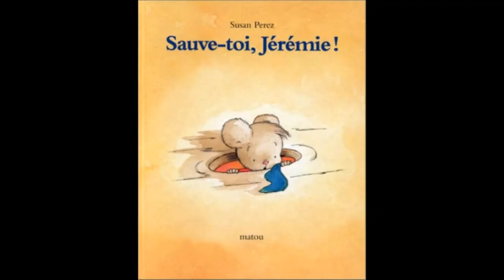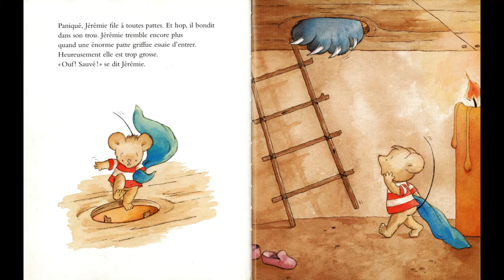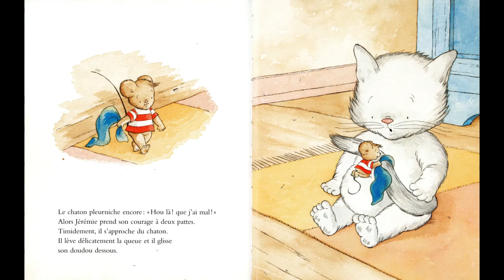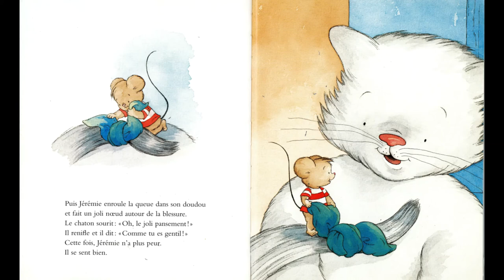Lectures du soir : Sauve-toi, Jérémie ! Une histoire pour dépasser les préjugés et se faire des amis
Lecture de l'album "Sauve-toi, Jérémie !" de Susan Perez Su avec le texte original pour aider les enfants en situation de handicap ou simplement pour faciliter la lecture.

Pour vous procurer ce livre

Blotti sous le plancher de la cuisine, Jérémie Souris lit des livres sur les matous. Il sait tout sur eux, et surtout qu'ils dévorent les souris. Un jour, attiré hors de son nid par de savoureuses miettes sur le plancher, il se retrouve face à un matou ! Horreur !

Pour les périodes de continuité pédagogique et d'école à la maison, pour les professionnels de l'éducation ou les parents.
Une histoire abordable dès le cycle 1, pour les élèves de PS, MS ou GS, mais aussi pour le cycle 2 : CP, CE1 ou CE2.
Une histoire chaque soir pour acquérir le goût de la lecture, développer son imaginaire et enrichir son langage oral.